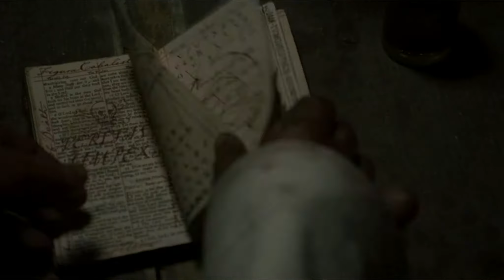Mashed Bitz 17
Let's see if it copyrights the "It's raining men" this time and blocks the video. Rawr!